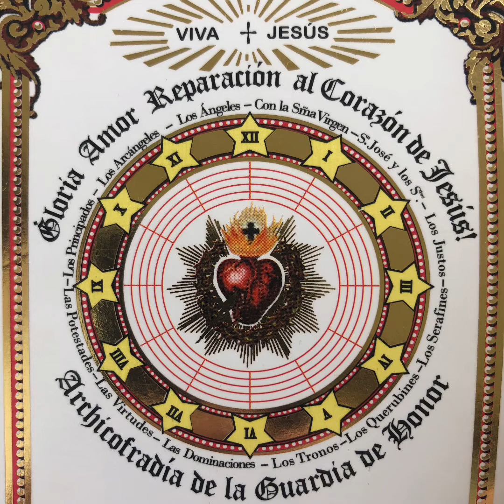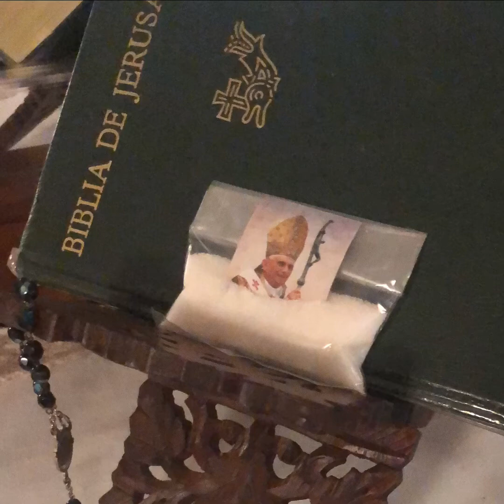Consagración de los hogares A los Sagrados Corazones De Jesús y de María De Jesús y de María.